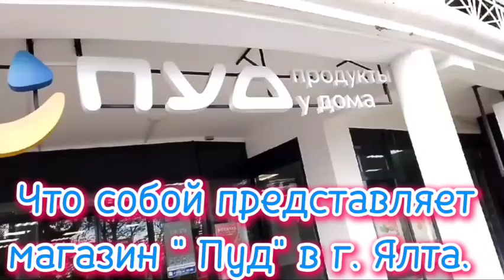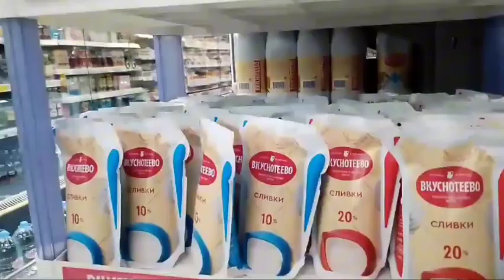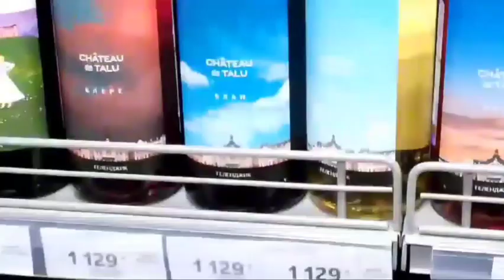магазинПудЯлта Что собой представляет магазин "Пуд" в г.Ялта.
В этом видео представлен один из нескольких магазинов "Пуд" в г.Ялте.